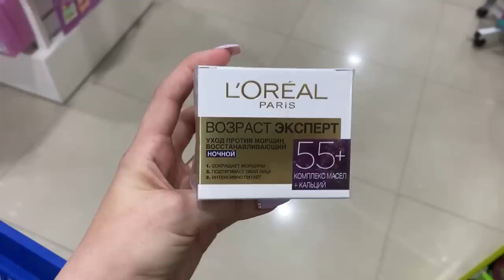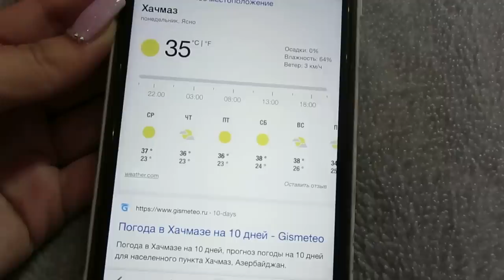СОБИРАЕМ ЧЕМОДАН В ДЕРЕВНЮ/ Vlog Ayka Emilly